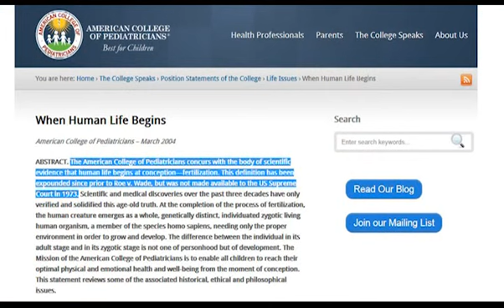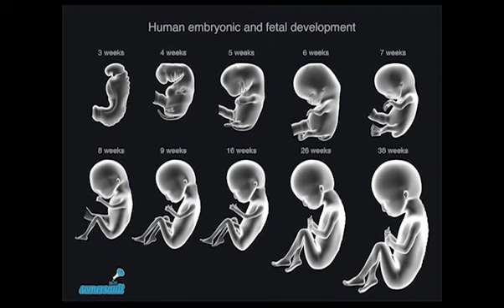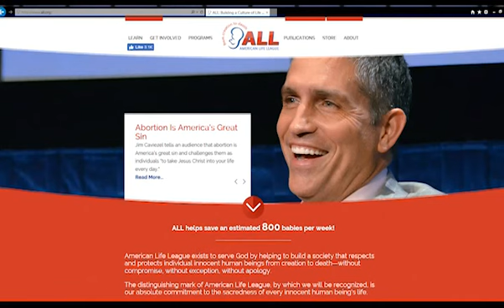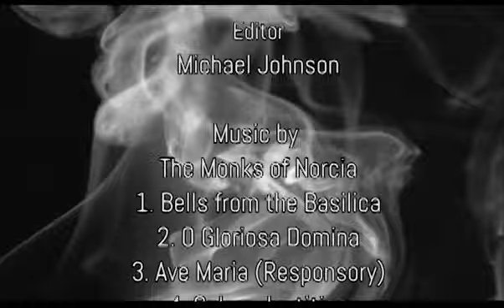Knights of Columbus presents: NH Culture of Life Director, Ron DiStasio